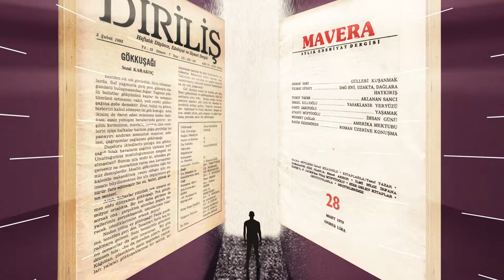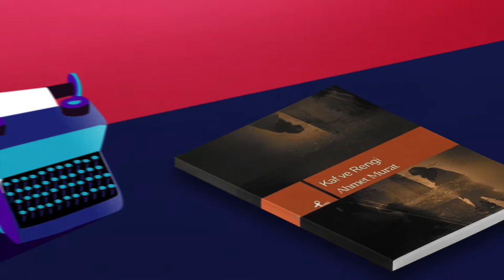2017 NECİP FAZIL ŞİİR ÖDÜLÜ - AHMET MURAT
NECİP FAZIL ŞİİR ÖDÜLÜ AHMET MURAT

Şair Ahmet Murat ilk kitabı ‘Kaf ve Rengi’ ile modern Türk şiiri içinde yerini almış, sonraki eserleriyle de genç kuşakları etkileyen yeni bir saf şiirin temsilcisi olmuştur. Şiirleri bir bütün olarak hakikatin modern dünyayla yoğun ve karmaşık ilişki ve çelişkileri etrafında gelişir ve sürekli bir saflaşma özelliği gösterir. Ahmet Murat, modern Türk şiirinde ana akım içinde kalarak ve hem geleneksel hem modern şiir birikimine yaslanarak özgün bir eser ortaya koyması nedeniyle Necip Fazıl Şiir ödülünü almaya hak kazanmıştır.

The poet Ahmet Murat has taken his own place in the Turkish poetry with his first book “Kaf and its color” and with his subsequent works, has become a representative of a new pure poem affecting young generations. As a whole, his poems develop around intense and complex relationships and contradictions with modern world and demonstrate a constant purity. Ahmet Murat is entitled to receive the Necip Fazıl poetry award for remaining in one side, in the main streamline of the modern Turkish poetry and for remaining in the other side, based on both the traditional and modern poetry accumulation.